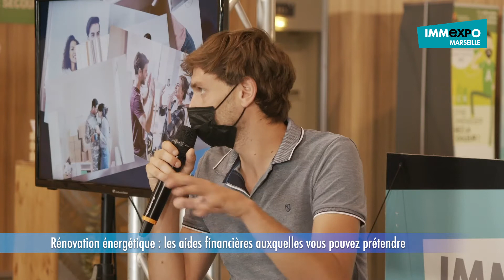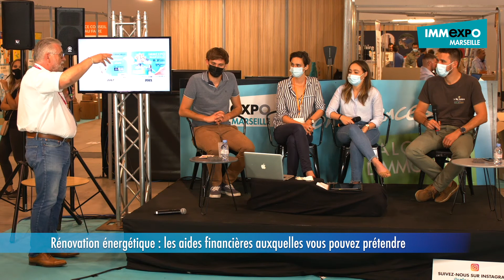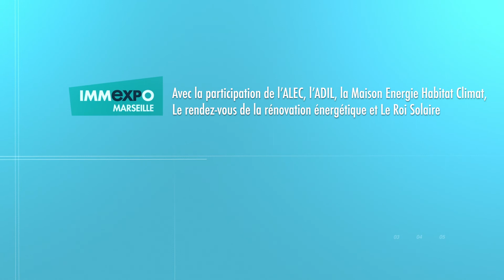Les aides financières auxquelles vous pouvez prétendre.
C'était durant le RDVRENO : L'ALEC, le CPIE d'Aix & ADIL 13 étaient réunis sur le plateau TV du Salon Immexpo pour parler aides financières et rénovation énergétique.